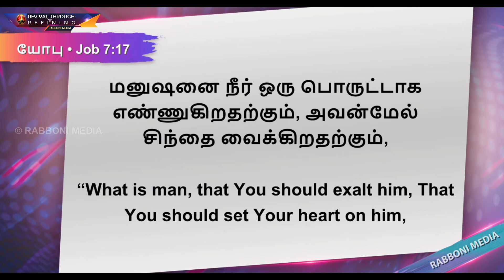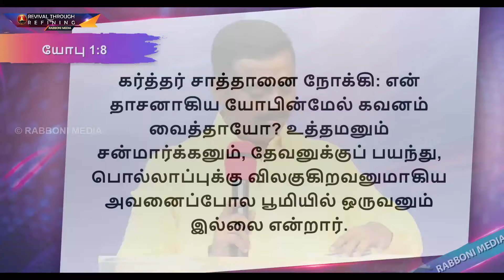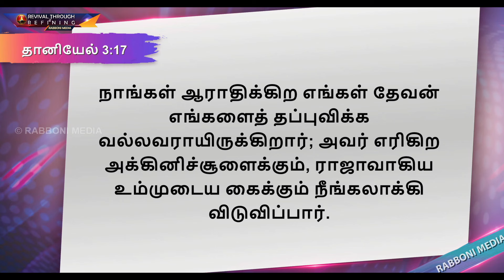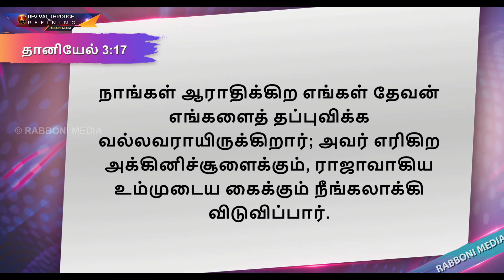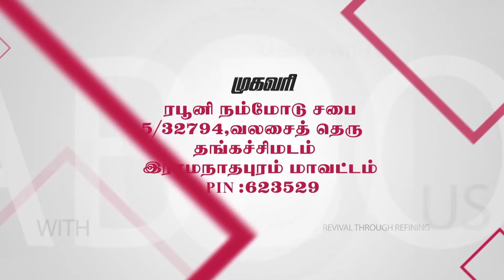தேவனின் பிரியம் || MORNING DEVOTION || 19-05-2020